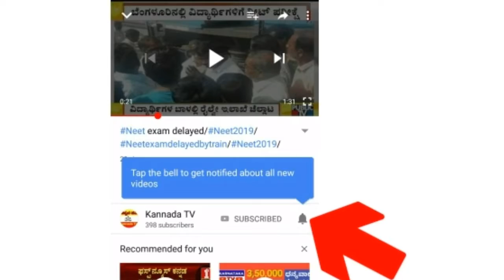ದರ್ಶನ್ ತೂಗುದೀಪ ವಂಶದ ಅಭಿಮಾನಿಯ ಮದುವೆ/ದರ್ಶನ್/Darshan invitation/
challenging star darshan in weekend with ramesh full episode,
challenging star darshan in jail,
challenging star darshan in weekend with ramesh season 2,